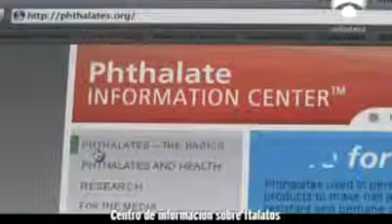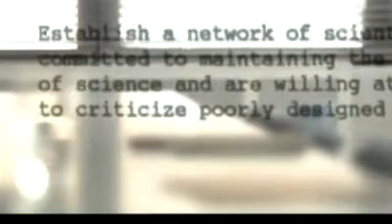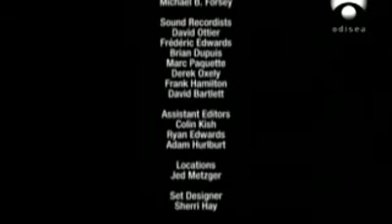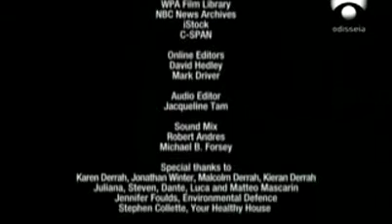Hombres en extinción parte 4